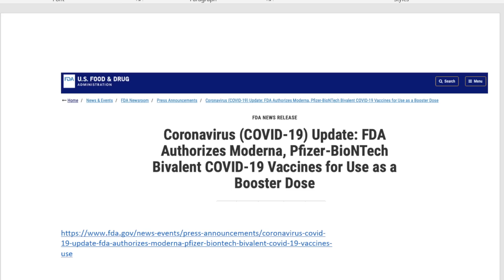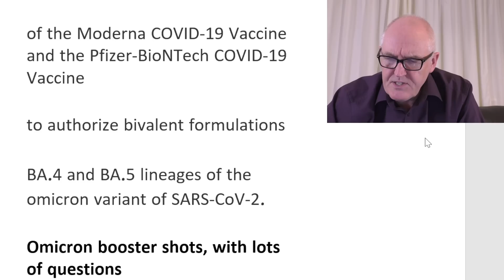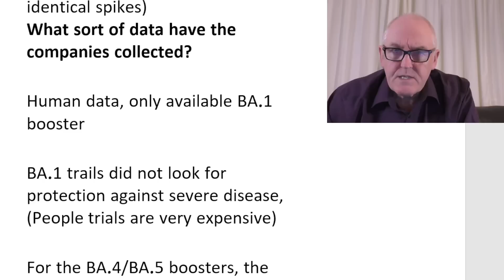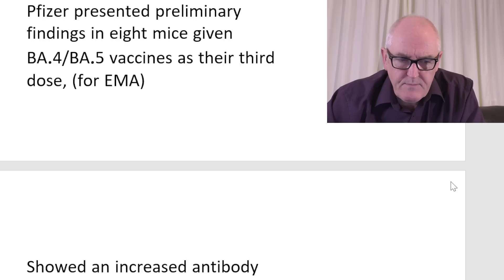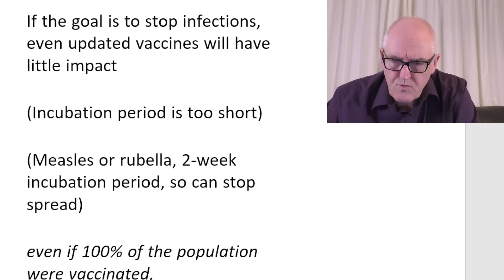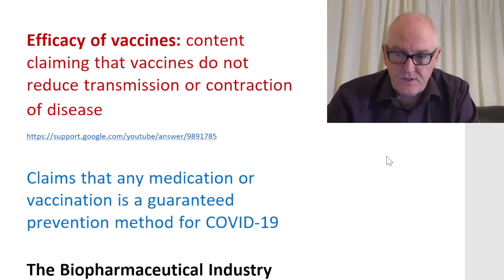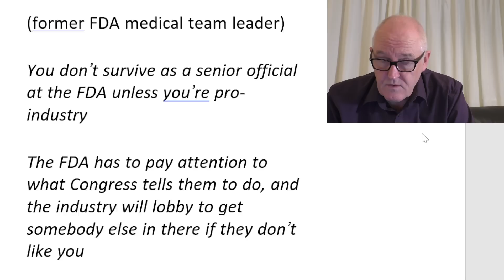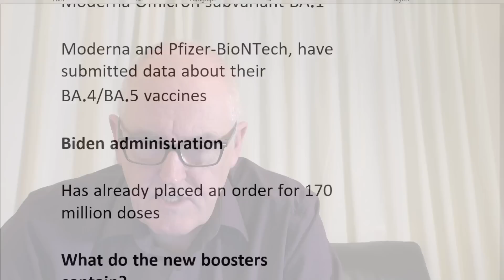FDA approves BA. 5 vaccine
U.S. Food and Drug Administration, amended the emergency use authorizations (EUAs),

of the Moderna COVID-19 Vaccine and the Pfizer-BioNTech COVID-19 Vaccine

to authorize bivalent formulations

BA.4 and BA.5 lineages of the omicron variant of SARS-CoV-2.

Omicron booster shots, with lots of questions

United Kingdom has authorized Moderna Omicron subvariant BA.1

Moderna and Pfizer-BioNTech, have submitted data about their BA.4/BA.5 vaccines

Biden administration

Has already placed an order for 170 million doses

What do the new boosters contain?

Messenger RNA (mRNA) coding for the spike protein of SARS-CoV-2

Bivalent, Wuhan strain and BA.1 or BA.4 and BA.5 (which have identical spikes)

What sort of data have the companies collected?

Human data, only available BA.1 booster

BA.1 trails did not look for protection against severe disease, (People trials are very expensive)

For the BA.4/BA.5 boosters, the companies have submitted animal data.

(not released publicly)

Pfizer presented preliminary findings in eight mice given BA.4/BA.5 vaccines as their third dose, (for EMA)

Showed an increased antibody response to all Omicron variants tested: BA.1, BA.2, BA.2.12.1, BA.4, and BA.5.

Clinical trials for the BA.4/BA.5 vaccines will begin next month

Why still target the ancestral strain?

Probably for new variants, more polyclonal response

Still has some neutralising power against the new variants

If the benefits are limited, do we really need the new boosters?

Some scientists don’t think we do.

Paul Offit, vaccine researcher, Children’s Hospital of Philadelphia

COVID-19 vaccines still prevent the most severe outcomes

If the goal is to stop infections, even updated vaccines will have little impact

(Incubation period is too short)

(Measles or rubella, 2-week incubation period, so can stop spread)

even if 100% of the population were vaccinated,

and the virus hadn’t evolved at all,

vaccines would do very little to stop transmission

Efficacy of vaccines: content claiming that vaccines do not reduce transmission or contraction of disease

Claims that any medication or vaccination is a guaranteed prevention method for COVID-19

The Biopharmaceutical Industry Provides 75% Of The FDA's Drug Review Budget. Is This A Problem?

Caroline Chen

the agency is beholden to the biopharmaceutical industry

Given this level of support, one might assume that the FDA would bend over backwards to meet the needs of its financial backers.

Caroline Chen ProPublica

Dr. Thomas Marciniak

(former FDA medical team leader)

You don’t survive as a senior official at the FDA unless you’re pro-industry

The FDA has to pay attention to what Congress tells them to do, and the industry will lobby to get somebody else in there if they don’t like you

Pfizer

has made nearly $26bn (£21bn) in revenues in the first three months of the year

Covid-19 vaccines and treatments

Expects record sales of $98bn to $102bn this year,

half of which will come from Covid products, Comirnaty and Paxlovid

prompting fresh accusations of pandemic profiteering.

AstraZeneca, Chief executive officer, Pascal Soriot

(27th August)

Most of the vaccinated population has a foundation immunity against severe disease

People who are otherwise healthy – especially if they are young, have been vaccinated, have had a boost already – boosting them again,

I’m just not sure it’s really a good use of resources.

Foundation immunity lasts, a long time, we don’t know if it’s one year, two years, three years.

I think more than one year for sure

On boosting people every year

I’m not sure it’s a really good use of money,

because most of the people now who catch it will just have symptoms if they get Covid, and that’s it